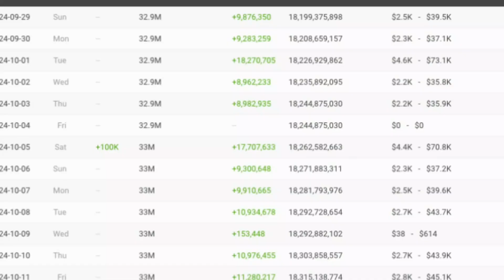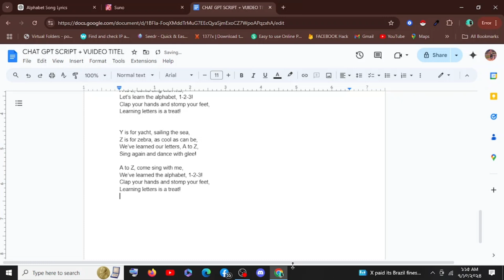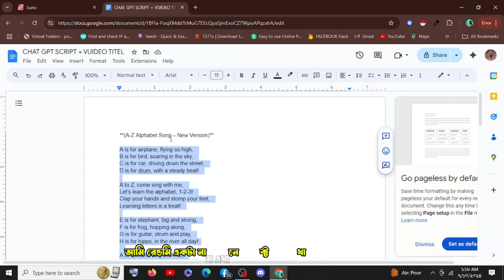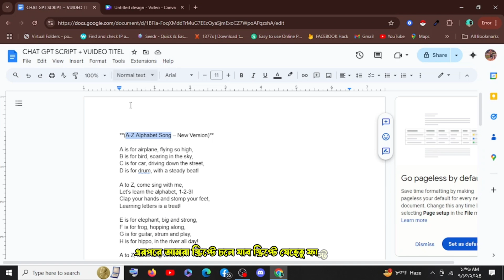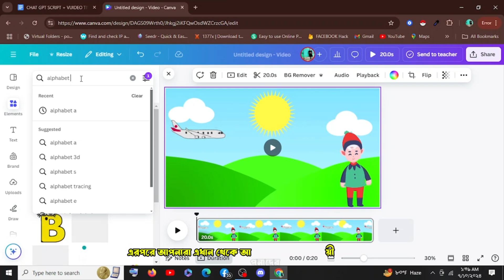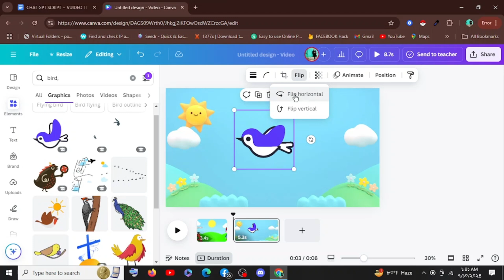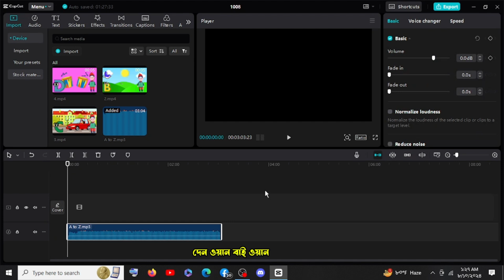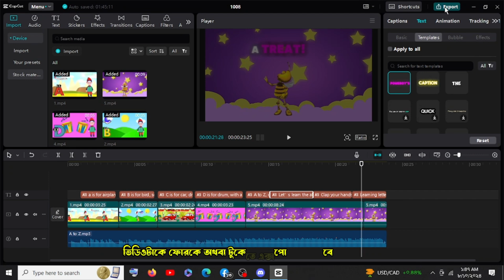3D অ্যানিমেশন ভিডিও তৈরি করে ইনকাম!🔥 | How to Make 3D Animation Video Bangla Tutorial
🔥 3D অ্যানিমেশন ভিডিও তৈরি করে ইনকাম করুন ঘরে বসে!
এই ভিডিওতে আমি দেখাবো কিভাবে আপনি ফ্রিতে AI টুল ব্যবহার করে মোবাইল বা কম্পিউটার দিয়ে 3D Animation ভিডিও বানাতে পারেন। আপনিও চাইলে নিজের YouTube Channel খুলে এই ধরনের ভিডিও আপলোড করে মাসে হাজার হাজার টাকা ইনকাম করতে পারবেন।

✅ এই ভিডিওতে যা শিখবেন:
* কিভাবে 3D অ্যানিমেশন ভিডিও বানাতে হয় (Step-by-step)
* কোন কোন AI Tools ব্যবহার করবেন (ফ্রিতে)
* মোবাইল দিয়েই কিভাবে ভিডিও বানাবেন
* Voiceover, Sound Effect ও Background Music কিভাবে অ্যাড করবেন
* ভিডিও কিভাবে YouTube-এ আপলোড করে ইনকাম করবেন

3D animation video Bangla, how to make 3D animation video Bangla, YouTube automation Bangla, faceless YouTube channel, make money with animation video, free AI animation tools, 3D cartoon video Bangla